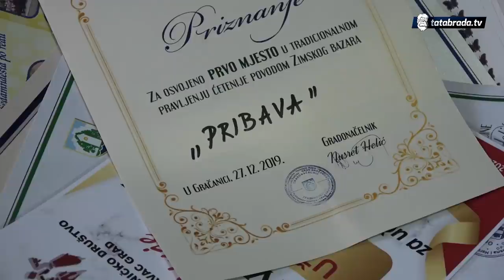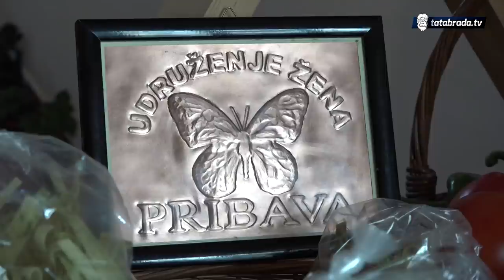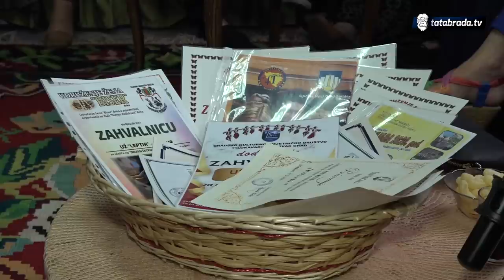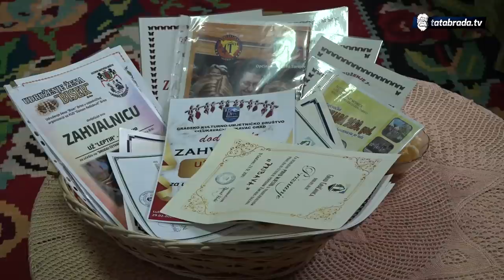U najtežim trenucima dokazale da su odgovorne: "Leptirice" poznate po ženskom aktivizmu